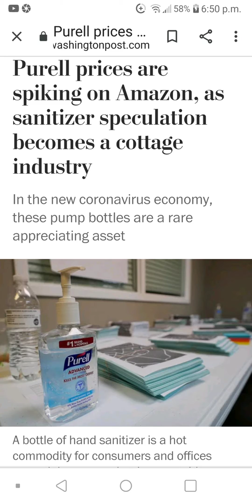Price Gouging!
We love comments!